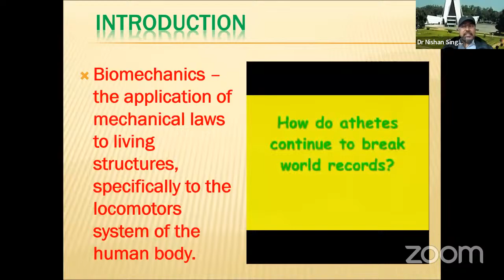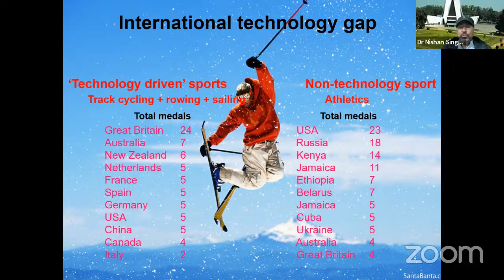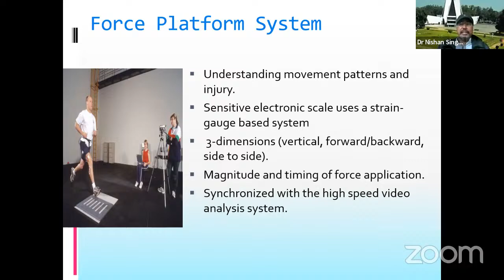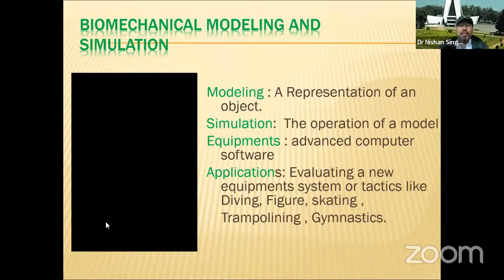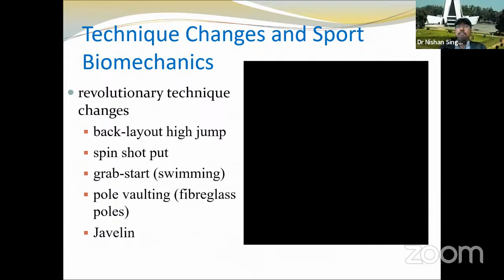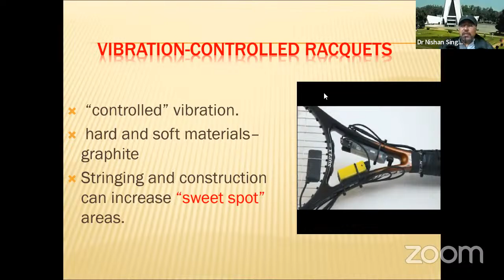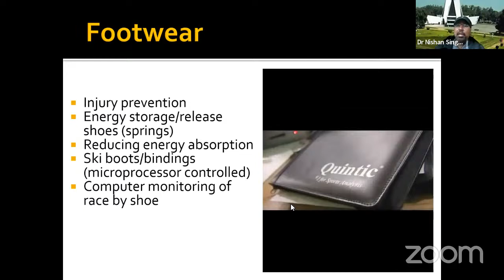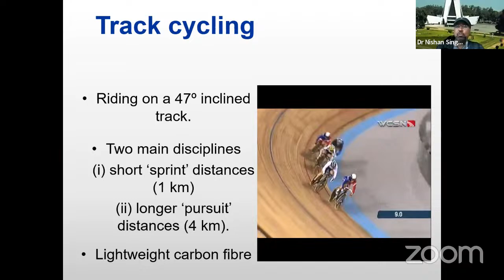DON'T MISS IT || Important for UGC NET/Lecturer/Physical Director EXAMINATIONS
Scholar’s Mantra brings you full courses for UGC NET-JRF, RAJASTHAN/HARYANA/PUNJAB/ DSSSB/ KVS  examination for Physical Education students who want to prepare for it. IF YOU CAN THINK OF IT THEN YOU CAN ACHIEVE IT !!! Join the Scholars Mantra make your dream come true and crack the exam !!

हमारे चैनल स्कॉलर मंत्रा पर ऐसी और उपयोगी जानकारी प्राप्त करने के लिए बने रहें!
यदि आप शारीरिक शिक्षा के क्षेत्र में एक संरक्षक की तलाश कर रहे हैं, तो स्कॉलर मंत्रा एक ऐसा मंच है, जहां आप सस्ती फीस पर सर्वोत्तम पाठ्यक्रम प्राप्त कर सकते हैं। हम यूजीसी नेट/जेआरएफ, टीजीटी, पीजीटी, और पीएचडी जैसी परीक्षाओं की तैयारी के लिए व्याख्यान, लाइव कक्षाएं, अध्ययन सामग्री, अध्ययन योजना आदि प्रदान करते हैं।